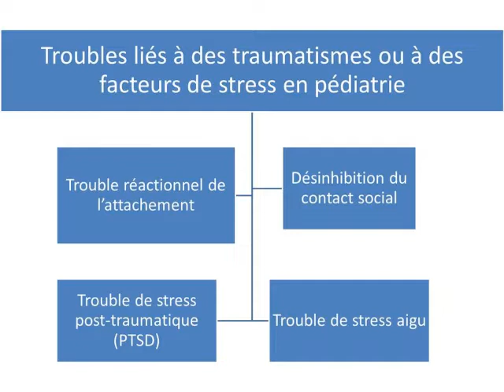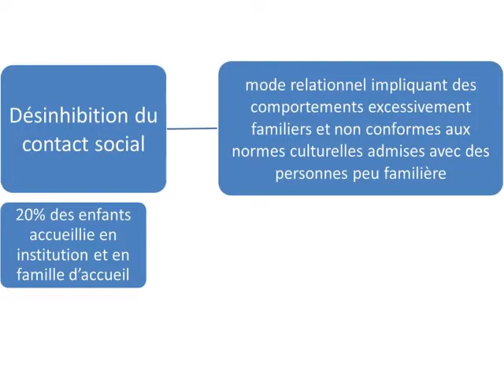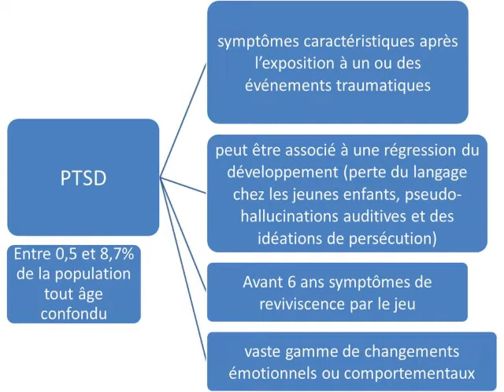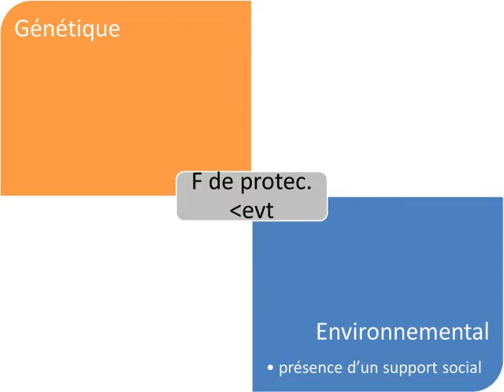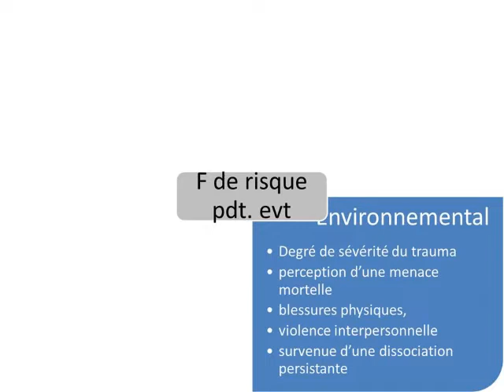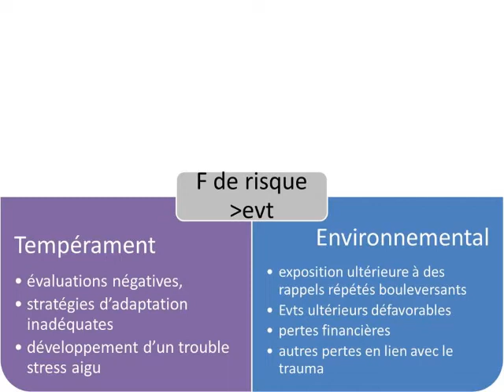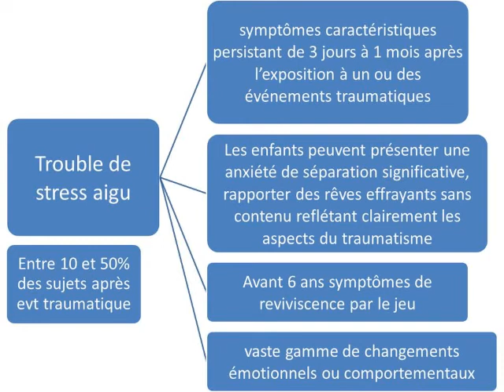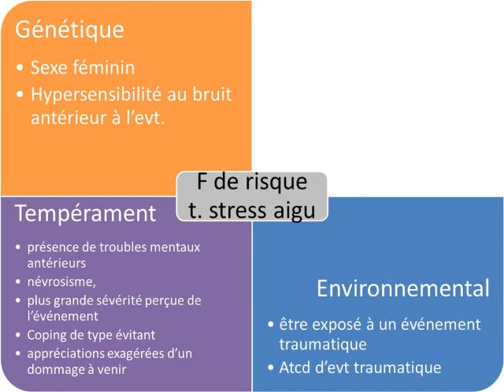IFSI-MDM 06 Troubles liés à des traumatismes ou à des facteurs de stress chez l'enfant